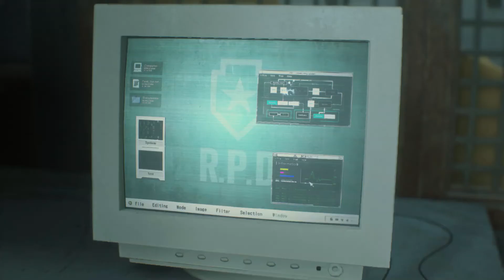Resident Evil 2: Remake | Claire (Ruta B) ► Parte 1 | Los 3 Medallones [RANGO S]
Primera parte de la ruta B con Claire Redfield de la guía completa de Resident Evil 2: Remake.

Resident Evil 2 —cuyo título original es Biohazard — es un videojuego japonés perteneciente al género de horror de supervivencia, desarrollado por la empresa Capcom, el videojuego es una nueva versión del videojuego de 1998 del mismo nombre.